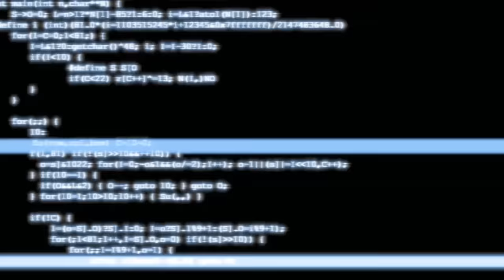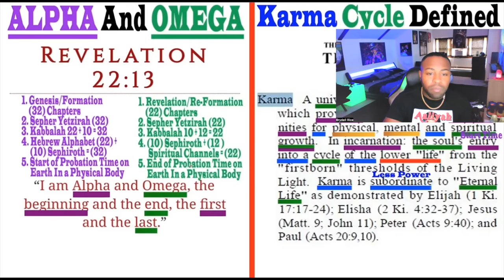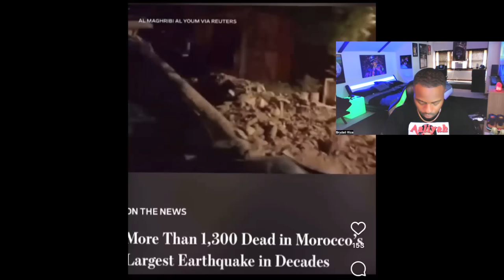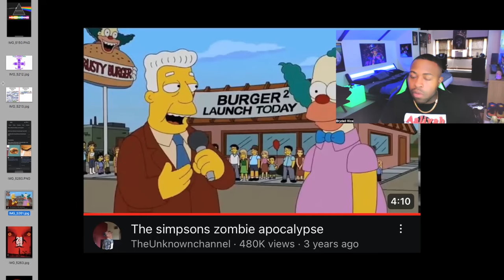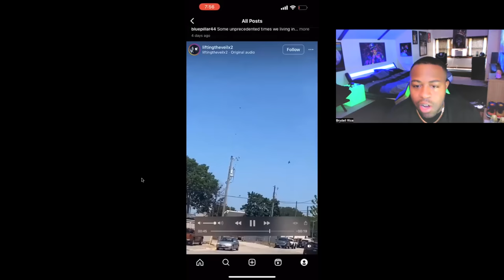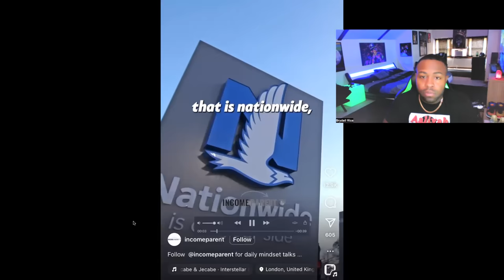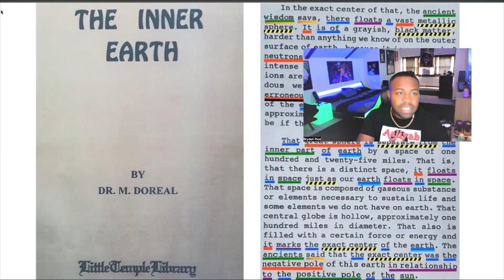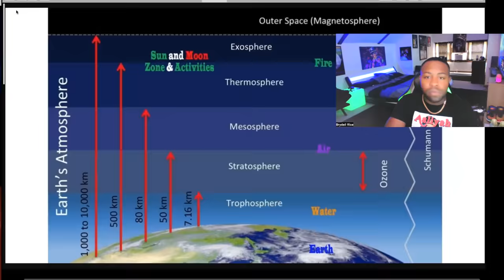Cosmic Prophecies: Anunnaki Timeline